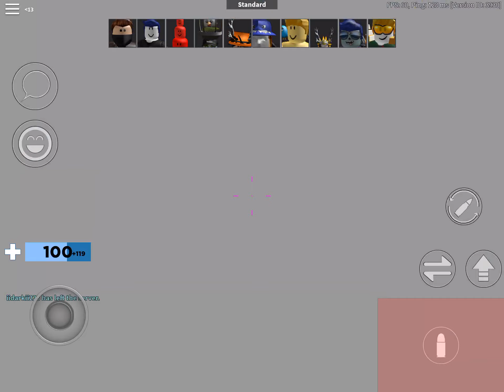Another video on Am I a Tryhard.